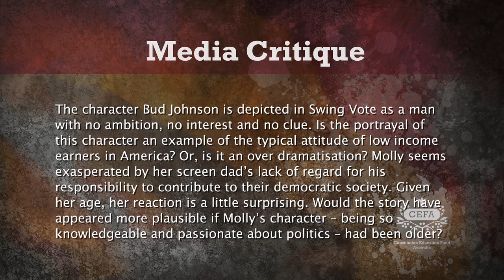Civic Responsibility - AusCivics Critique and Review Series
Media description: Molly, in a scene from the movie Swing Vote (Touchstone Pictures, 2008) tells her dad, Bud, that voting is his civic responsibility.

MEDIA CONTEXT
The Touchstone Pictures movie Swing Vote (2008) is the story of how Bud Johnson (Kevin Costner) and his 12 year old daughter Molly (Madeline Carrol) get swept into a personal political campaign, the outcome of which has potential global consequences. Bud's vote will decide who will become the next US president. But in the scene shown it is clear Bud, a 'no hoper' living in a trailer park in the US state of New Mexico, has no interest in politics at all let alone in voting for a man he knows nothing about. This fact is a great disappointment to conscientious Molly who declares passionately that it is Bud's "civic responsibility" to cast a vote.

MEDIA CRITIQUE
The character Bud Johnson is depicted in Swing Vote as a man with no ambition, no interest and no clue. Is the portrayal of this character an example of the typical attitude of low income earners in America? Or, is it an over dramatisation? Molly seems exasperated by her screen dad's lack of regard for his responsibility to contribute to their democratic society. Given her age, her reaction is a little surprising. Would the story have appeared more plausible if Molly's character -- being so knowledgeable and passionate about politics -- had been older?

ANALYSIS & REVIEW
1. Voting is considered in many countries to be a "civic responsibility". In some it is also a civic duty. Discuss the difference.
2. How can voting at Federal, State and Local elections contribute to Australian Democracy?

THE AUSTRALIAN CONSTITUTION & AUSTRALIA TODAY
In the USA, as in Swing Vote, voting is voluntary (which explains why the Swing Vote politicians rallied so hard to get Bud's vote). In Australia voting is compulsory. This wasn't always so. Compulsory voting came into effect in 1924 largely because few eligible people had cast a vote in the previous election. Some say that compulsion is necessary in order to achieve a significant representation. Others believe compulsory voting is undemocratic and results in increased numbers of invalid or uninformed votes. What do you think?

PERSONAL APPLICATION
Find out how to register to vote in Australia and set a goal to register as soon as you are eligible. Source information about politicians, parties and their policies so you can make an informed decision when you do vote.